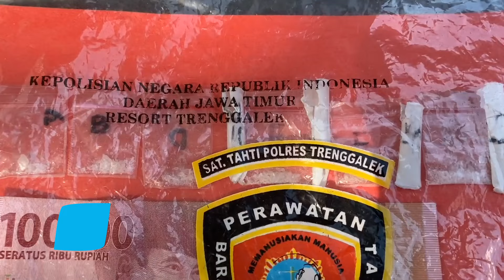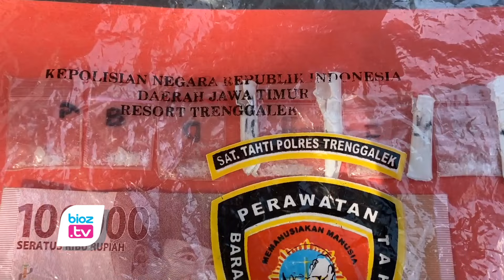9 Pemasok Sabu & Double L di Trenggalek Diringkus, 4 Diantaranya Residivis - bioztv.id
- Gak ada kapoknya, para pengedar sabu sabu dan pil double yang berprasi di Kabupaten Trenggalek kembali diringkus. Sedikitnya ada 9 tersangka yang diamankan. Dari 9 kasus ini, tujuh di antaranya terkait dengan sabu-sabu, sementara dua lainnya melibatkan peredaran pil LL (Double L). Dari para tersangka 4 diantaranya merupakan residivis.
Kasat Resnarkoba Polres Trenggalek, AKP Yoni Susilo, mengatakan, dalam operasi yang berlangsung dari Juli hingga Agustus 2024, pihaknya berhasil mengungkap sembilan kasus peredaran narkoba yang mengancam generasi muda Trenggalek. Dalam operasi ini tidak hanya berhasil mengungkap kasus, tetapi juga mengamankan sejumlah besar barang bukti.
"Total ada sembilan tersangka, empat di antaranya adalah residivis. Kami berhasil menyita sabu-sabu seberat 22,64 gram, 9.377 butir pil LL, serta uang tunai sebesar Rp 4,8 juta," ujar Yoni.
Yoni juga mengungkapkan bahwa para tersangka menggunakan berbagai modus operandi dalam mengedarkan barang haram tersebut. Selain transaksi langsung, mereka juga memanfaatkan sistem ranjau, di mana barang ditinggalkan di lokasi tertentu untuk kemudian diambil oleh pembeli.
"Target utama mereka adalah para wiraswasta dan orang-orang yang sudah memiliki pemasukan tetap," Imbuhnya.
Yang menarik dari operasi ini adalah bagaimana jaringan peredaran narkoba tersebut meluas hingga ke luar daerah, seperti Bangkalan dan Denpasar, Bali.
"Hal ini menunjukkan bahwa peredaran narkoba di Trenggalek bukan sekedar masalah lokal semata, tetapi bagian dari jaringan yang lebih besar," ungkap Yoni.
Para tersangka peredaran sabu-sabu kini menghadapi ancaman hukuman berat. Berdasarkan Undang-undang No. 35 tahun 2009 tentang Narkotika, mereka bisa dijatuhi hukuman penjara seumur hidup atau minimal lima tahun, serta denda yang bisa mencapai Rp 10 miliar.
Sementara itu, tersangka kasus Okerbaya terancam hukuman hingga 12 tahun penjara atau denda maksimal Rp 5 miliar, sesuai dengan Undang-undang No. 17 tahun 2023 tentang Kesehatan.
AKP Yoni Susilo menegaskan bahwa Polres Trenggalek tidak akan memberi toleransi terhadap para pelaku peredaran narkoba.
"Sekecil apapun peran mereka, akan kami sikat habis. Narkoba bukan hanya merusak kesehatan, tetapi juga menghancurkan masa depan generasi muda kita," tegasnya.
Dengan keberhasilan ini, Polres Trenggalek berharap masyarakat semakin waspada dan aktif melaporkan jika ada indikasi peredaran narkoba di sekitarnya.
"Keterlibatan masyarakat sangat penting dalam memberantas narkoba. Kami butuh dukungan semua pihak untuk memerangi musuh bersama ini," pungkas Yoni.(CIA)